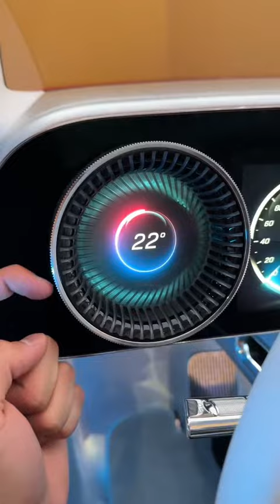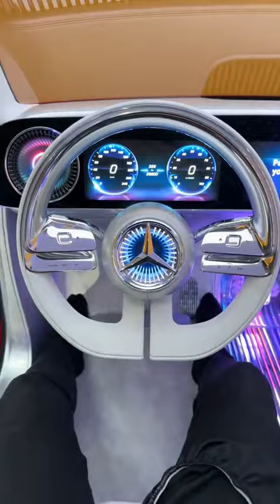The future is here with Mr.Benz Mercedes 👌mercedesbenz